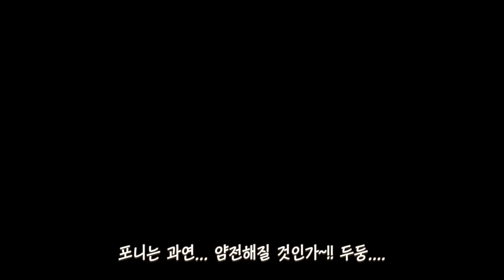외박한 이후로 더 껌딱지가 되어버린 고양이 | 마일로 분리불안?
주말에 냥아치마캣 끝내고 돌아왔더니 마일로가 안아줬어요~! 오구오구 내새꾸...